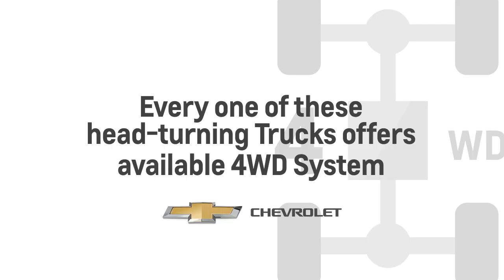Chevrolet – Four Wheel Drive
Feel the power in Chevrolet's Four Wheel Drive trucks! Take on any obsticle in the Silverado 1500, Colorado, and the Silverado 2500 HD. Your Chevrolet Truck is in it for the long haul.